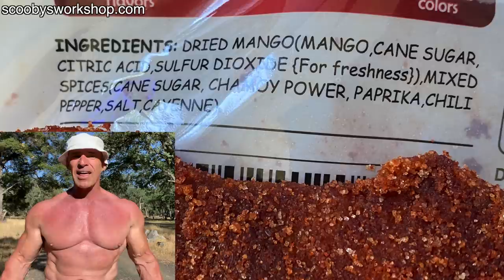Fruit is good for you, right?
Above is the link to the $5/day broke bodybuilder mealplan.  Note that the mealplan is FREE, the $5 a day is how much the food from the grocery store will cost.

Please do not offer me unsolicited and dangerous medical advice
about using sunscreen.  My red skin is not from sunburn, its
from cumulative sun damage caused by decades of depending on
SPF 50 sunscreen for protection while playing beach volleyball.
My dermatologist told me that the ONLY acceptable sun protection
is a SHIRT.  If you see me with my shirt off like this, its
because I took my shirt off for under 5 minutes to film. I have
not been in the sun more than 5 minutes a day in over 20 years.